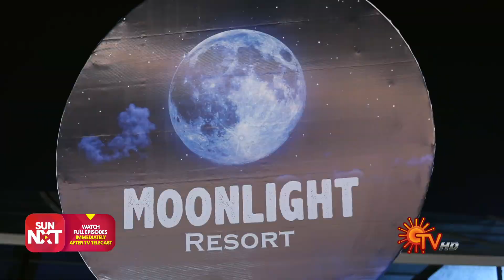Thalattu - Pillaikkaga | Full Episode | Part -2 | 06 Mar 2022 | Tamil Serial | Sun TV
Watch the latest Episode of popular Tamil Serial Thalattu that airs on Sun TV.

Watch all Sun TV Serials FREE on SUN NXT App. Offer valid only in India till 31st March 2022

 Vijay, Isai and their son fit the portrait of a happy family. As an abandoned child, Vijay yearns for a motherâ€™s love and thereby strongly dislikes his unknown mother, a victim of family betrayal. Life takes a turn when his mother enters their home as a maid. Aware of the truth, can Isai reunite the mother & son?